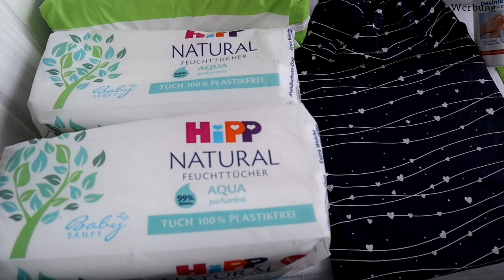DM HAUL | Extrem Couponing | Cashback | Gratis testen | Kostenlos | ich habe fast nichts bezahlt 😳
Eure Mary